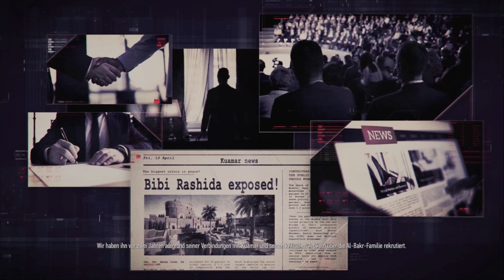Sniper Ghost Warror - Contracts 2 [06] - Ein Flieger ohne Kapitän